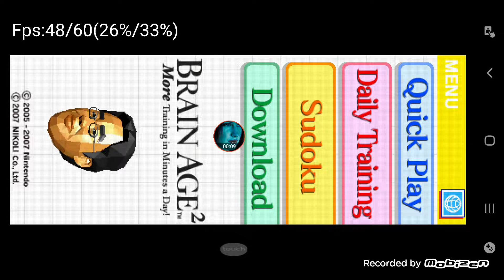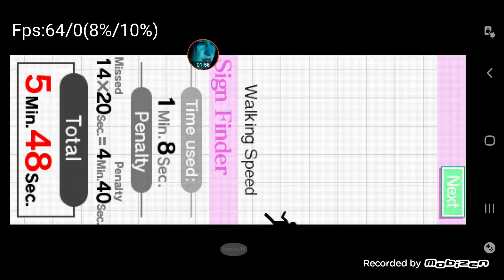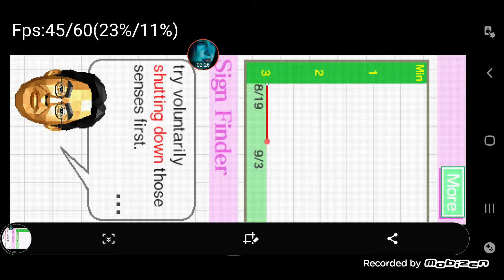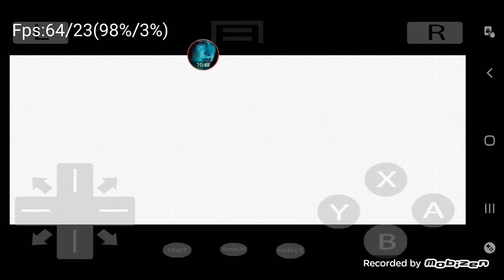Do not hit start when playing virus buster Brane brain age 2